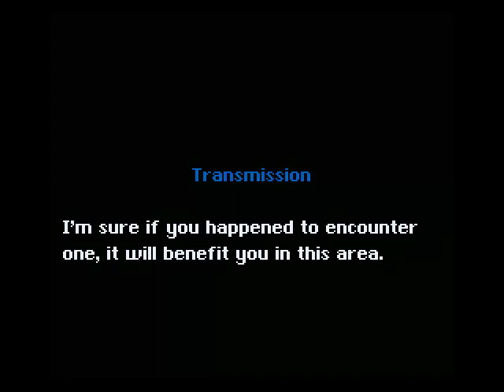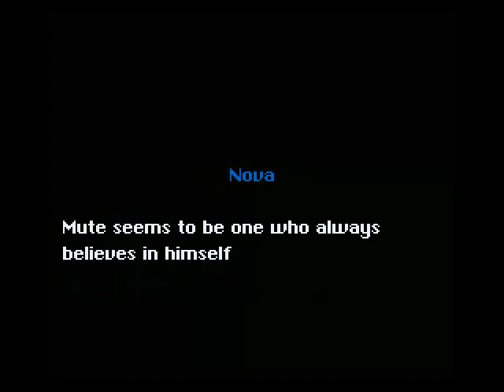SMW: The After Years - 14 - One Level Too Many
Y'know how sometimes you know you should stop, and you just don't? That's kind of what happened here...

Vote for my next project! View the choices on my channel page or my Talkhaus thread
Votes may be cast via PM, channel comment, video comment, or by posting in the thread.
Bonus vote to the first person who comments with the phrase in this video's tags - whether you've already voted or not!